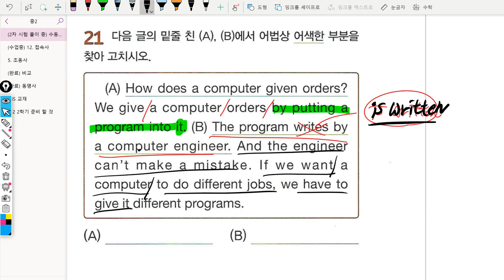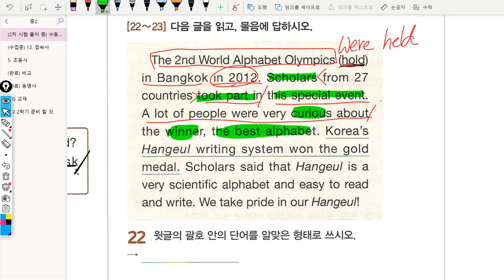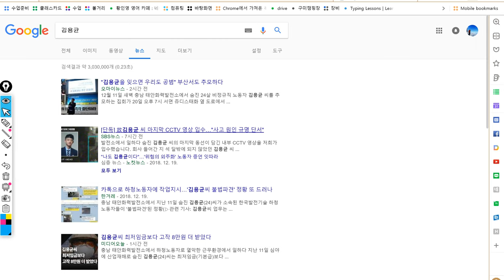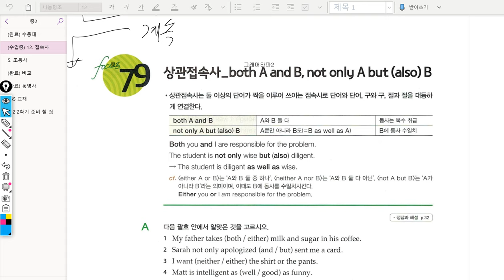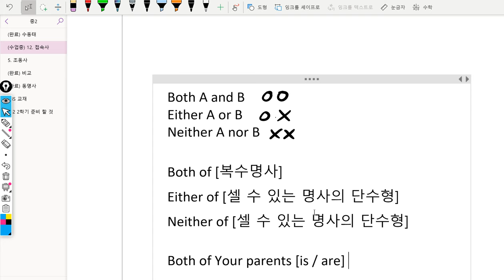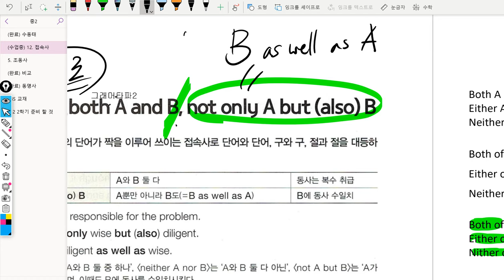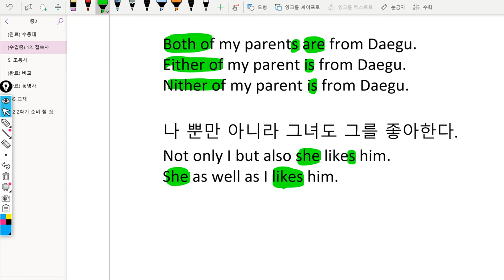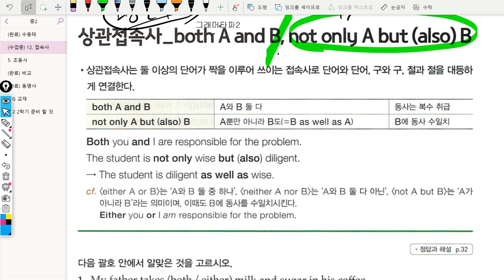중2 2018년12월21일 2